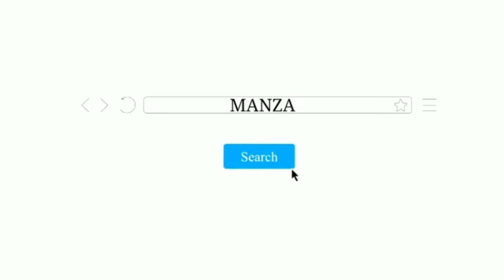LUCU BIKIN NGAKAK..‼️KEBERSAMAAN CUT SYIFA BERSAMA PARA PEMAIN SERASA KELUARGA PENUH TANDA TAWA🔴